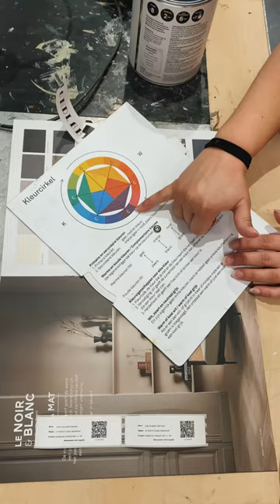KARWEI | Klus met me mee | DIY schilderij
Ontdek alles over Karwei.